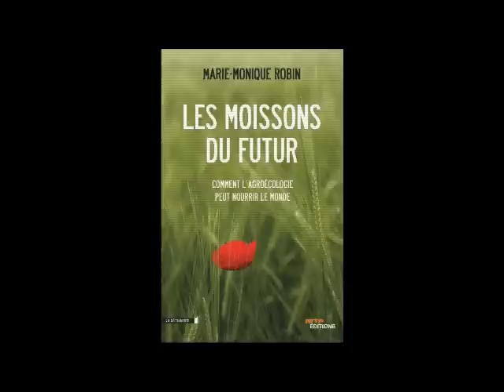Interview de Marie-Monique Robin ("Les Moissons du Futur")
Interview de Marie-Monique Robin, auteur du documentaire "Les Moissons du Futur", qui sera diffusé sur Arte le mardi 16 octobre 2012